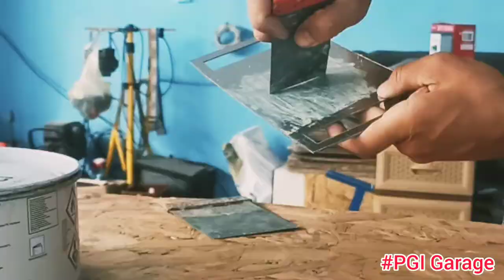Tutorial! Cum se face CHITUIREA tablei de pe MASINA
Iti voi arata in acest videoclip cat este de usor sa inveti sa iti chituiesti singur masina. Nu ai nevoie de unelte speciale sau costisitoare.

DACA DORI-ȚI SA NE SUSTINE-ȚI IN CRESTEREA ACESTUI CANAL VA INVITAM SA VA ABONAȚI LA CANAL ȘI SĂ NE DAȚI UN LIKE SI O DISTRIBUIRE, IAR PENTRU ORICE MICA DONAȚIE AVETI IN DESCRIERE CONTURILE NOASTRE.
💳Pentru orice sustinere REVOLUT: @george2146

Dacă va plăcut:
➡️Dați un Like 👍
➡️Lăsați un comentariu 💬
➡️Distribuiți 🤙
➡️Abonați-vă 🤝